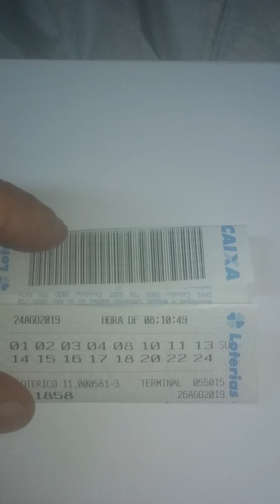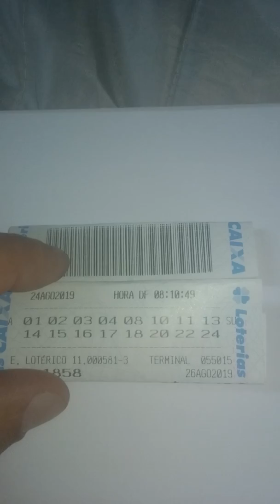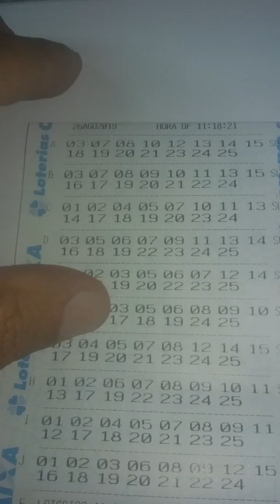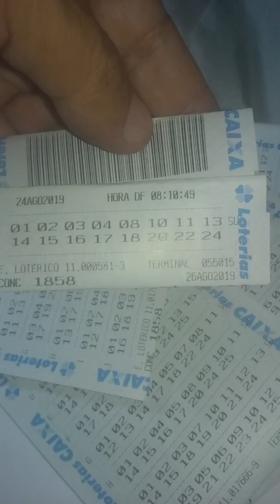BOLÃO LOTO FÁCIL (REGISTRADOS )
BOLÃO LOTO FÁCIL  (REGISTRADOS. Zap-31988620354.